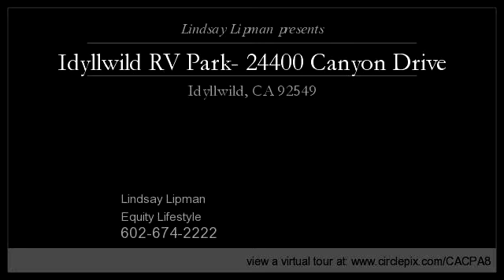Idyllwild RV Park- 24400 Canyon Drive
Enjoy this video of Idyllwild RV Park- 24400 Canyon Drive